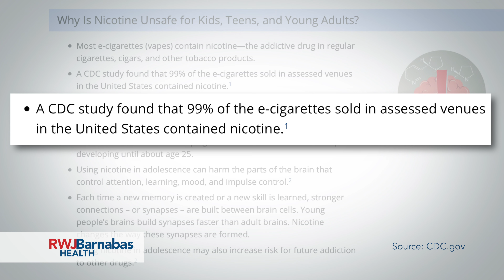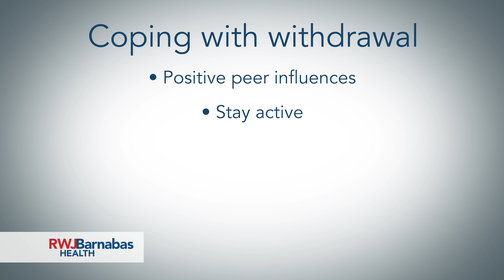Is Vaping Safe for Smoking Cessation?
RWJBarnabas Health Institute for Prevention and Recovery’s Assistant Director of the Nicotine and Tobacco Recovery Program, Monica Hanna, MPH, CHES, NCTTP, addresses the controversial issue around vaping products. This video highlights current evidence-based research on the use of vaping products for quitting as well as the associated risk.